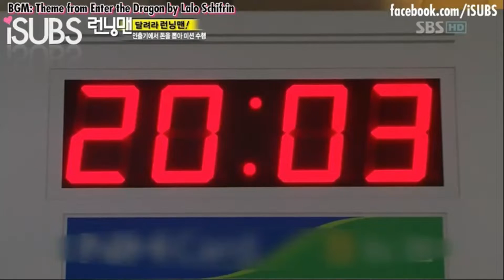Runningman 21 Part 4